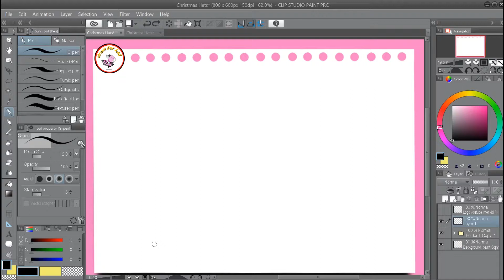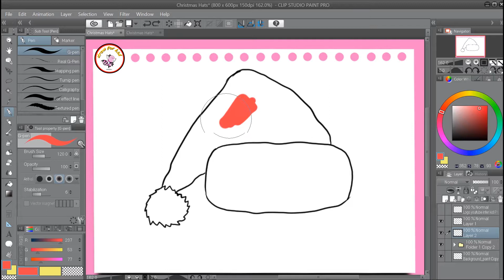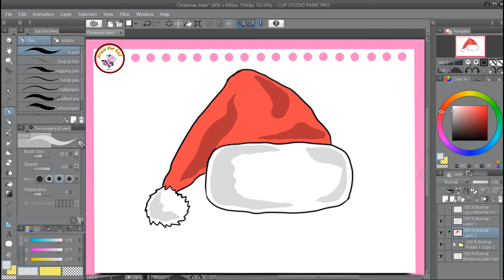How to draw a Christmas Hat - Very easy drawing tutorial - step by step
In this video, you will learn how to draw a super cute whale step by step.I hope you like it.